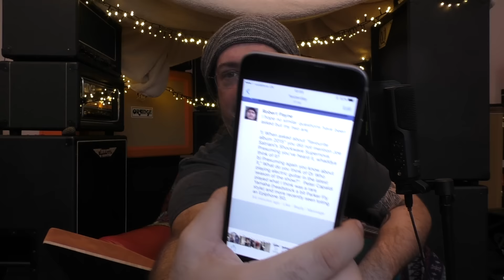The Monkey Lord's Winter Grotto Xmas Extravaganza